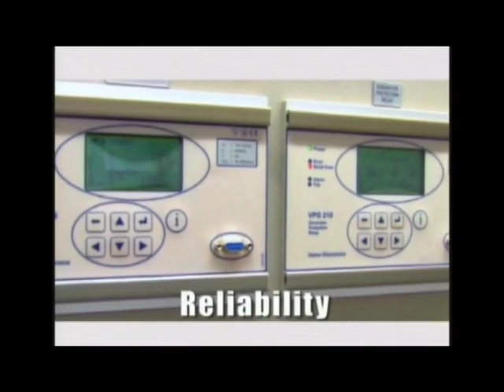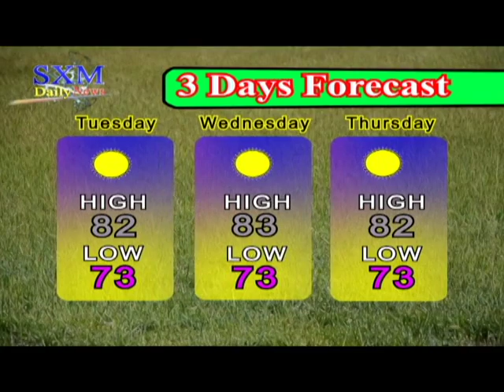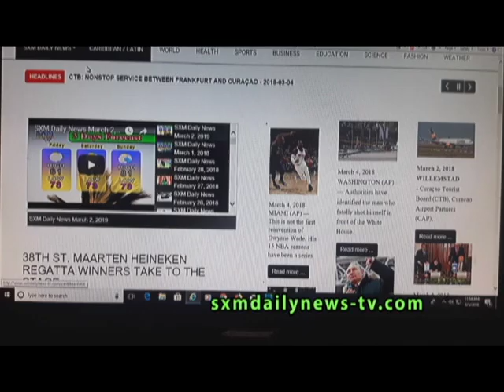SXM Daily News March 6, 2018